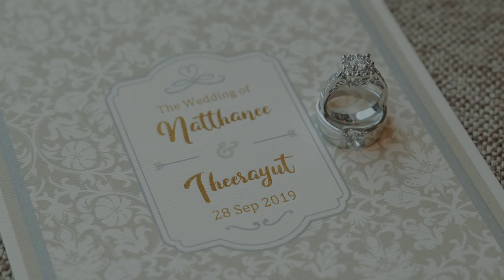Natthanee + Theerayut Wedding Ceremony by Fin Me Photography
Production by Fin Me Photography
Come to enjoy a photography with Fin Me Photography
More information contact
Line : aftershutter